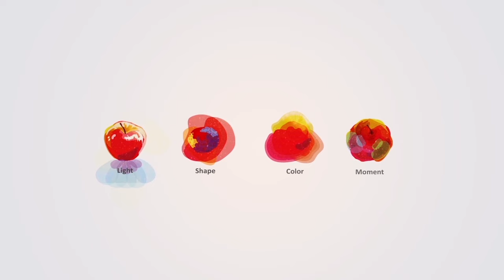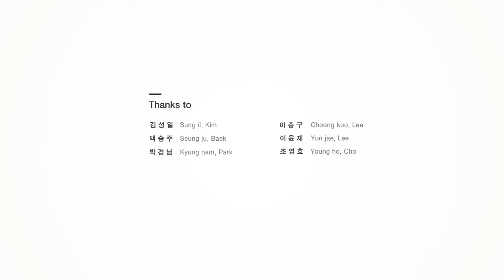DesignTimeline - Paul Cezanne